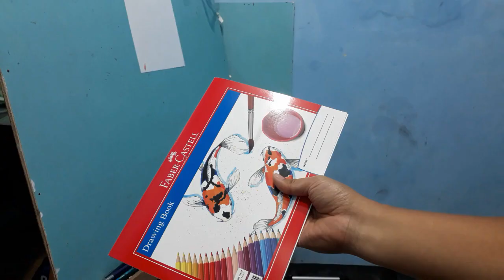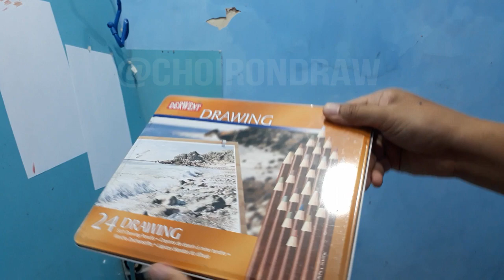MENGGAMBAR ibu MEGAWATI, lengkap dengan PETUNJUK KODE PENSIL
Menggambar menggunakan pensil warna DERWENT dengan kertas BC, gambar masih banyak kekurangan,  apalah daya tak ada manusia yang sempurna, semoga kedepannya bisa lebih baik, jika video ini bermanfaat para kolega bisa support melalui like, coment atau subscribe…. Maturnuwun